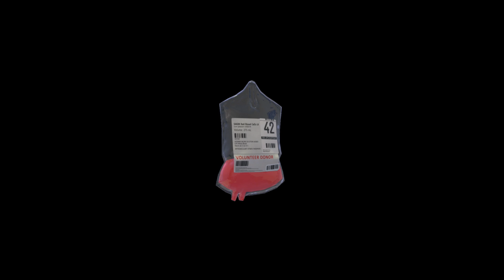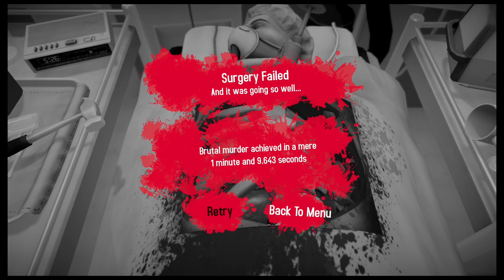Surgeon Simulator #3 - Must've Nipped a Vessel - Grungy Dumplings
Austin and Clint empty Bob's chest.